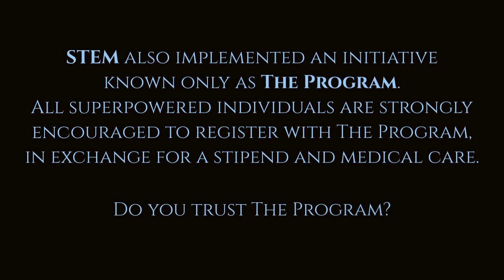The Powers That Be - Trailer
The trailer for the upcoming AP live stream of "The Powers That Be," the Claim the Sky campaign premiering November 14 on Twitch.